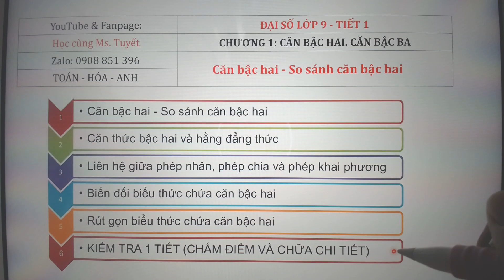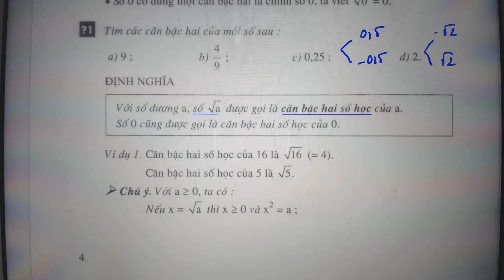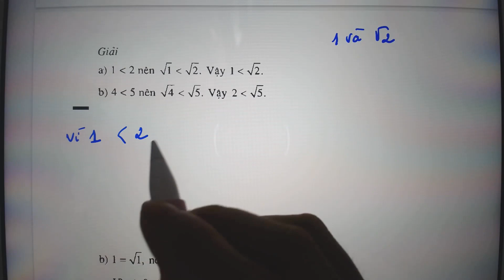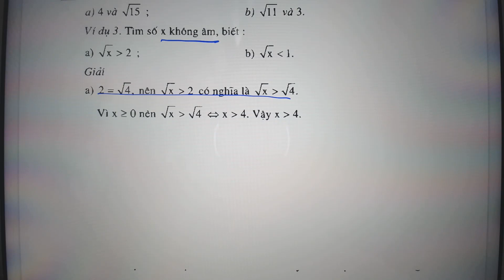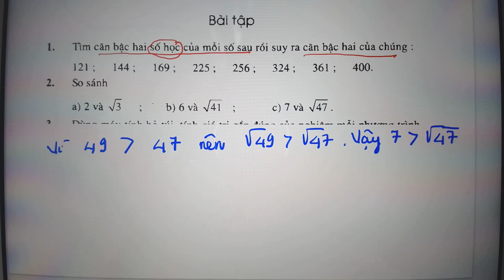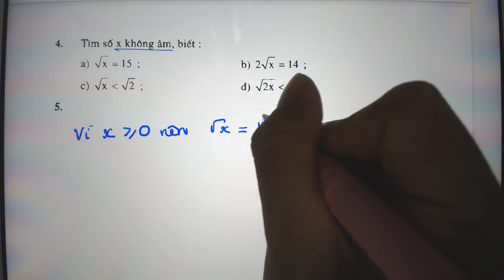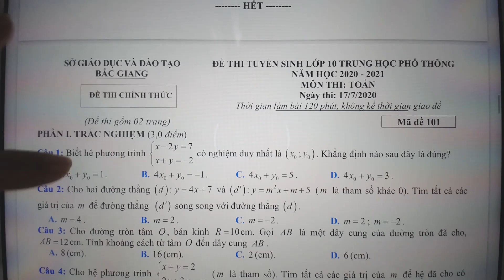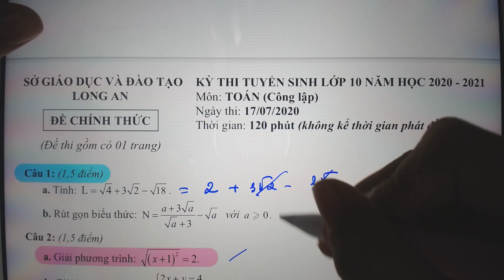Toán Đại 9 - Tiết 1 - Căn bậc hai - so sánh căn bậc hai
♡Video này hình ảnh không được sáng các em chịu khó học và làm bài tập nhen. Tăng độ sáng màn hình của máy lên các em nhé. ❤️
**Tiết 1 này cô giải một số bài tập căn bậc hai trong đề thi TS của vài tỉnh.
**Các em comment đề cần giải của tỉnh các em phía dưới nhé. Tỉnh nào nhiều yêu cầu nhất cô sẽ ưu tiên giải trước nhé. LoveAll
   ▶ để tham gia kiểm tra 1 tiết và học kỳ cùng các bạn em nhé.

3. LỚP 10